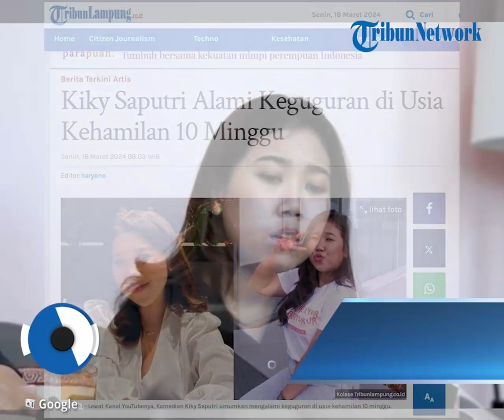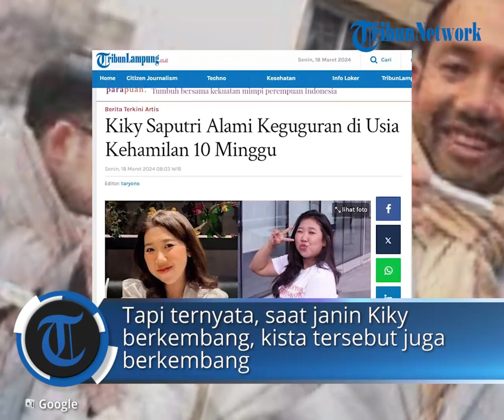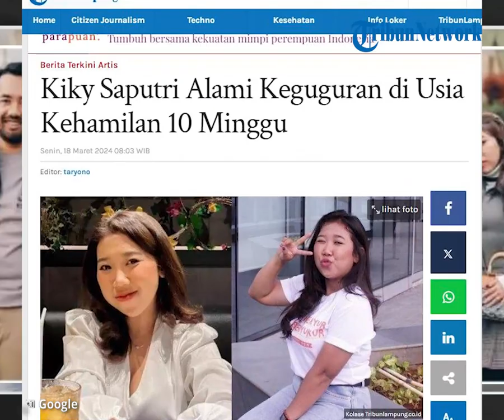Kiky Saputri Alami Keguguran di Usia Kehamilan 10 Minggu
POS-KUPANG.COM - Komedian Kiky Saputri mengalami keguguran di usia kehamilan 10 minggu.

Kabar tersebut disampaikan Kiky Saputri lewat kanal YouTube miliknya.

Diakui Kiky dan suami, Muhammad Khairi, keduanya awalnya sempat tak ingin membagikan kabar sedih tersebut.

Penulis :
Editor  :taryono/TribunLampung.co.id